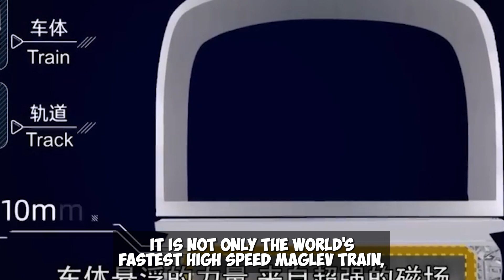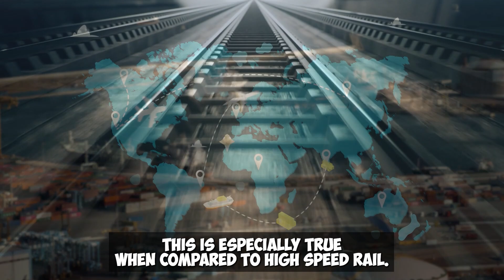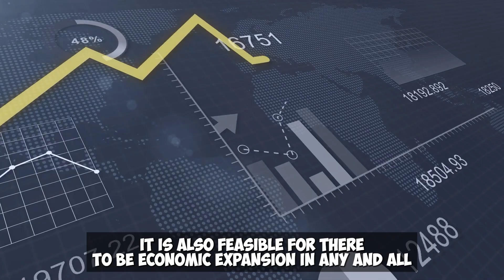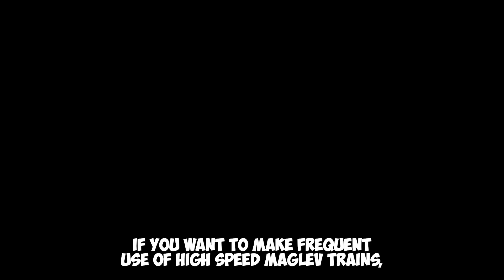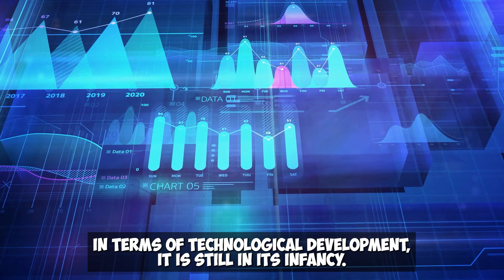INSANE! NEW China's 600 KM/H Maglev High-Speed Train Project! The World Is SHOCKED!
A high-speed maglev train from China was displayed to the public in September 2022 at the Berlin Transportation Technology Exhibition in Germany. Its top speed is 600 kilometers per hour. It is not only the world's fastest high-speed maglev train, but also the most technologically advanced super train in China. When taking this train from San Francisco in the United States and arriving in Los Angeles in approximately an hour, we can only fathom how astonishing the speed is.

It's unfortunate that this high-speed maglev train only debuted in 2019, as it has done for the past three years. Why can't China's high-speed maglev train be used on a regular basis?

Let me first describe what a high-speed maglev train is to you. Strong magnetism can be used to move a high-speed maglev train that China has created. The train will be suspended on the track by around ten millimeters and may be kept suspended in the air throughout operation thanks to the strong magnetic field of the track